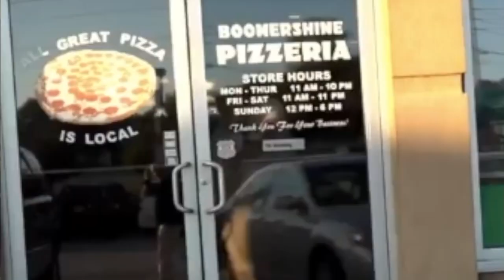Dave Portnoy "Alright Frankie" Compilation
In honor of college football being back, I literally just a minute of dave saying alright frankie and a guest appearance from a different name ;)